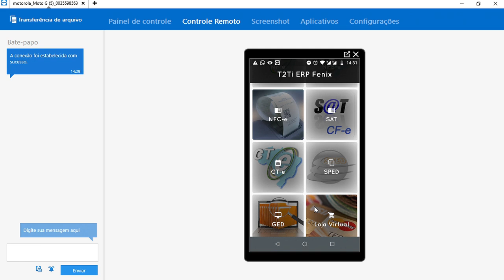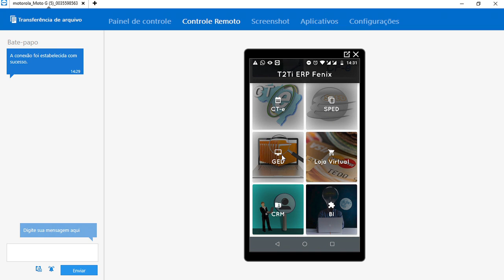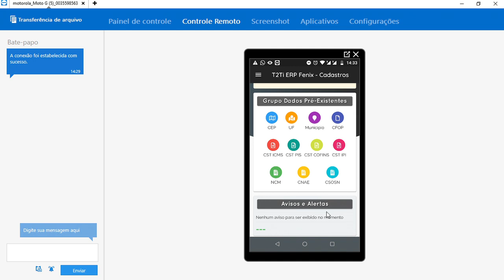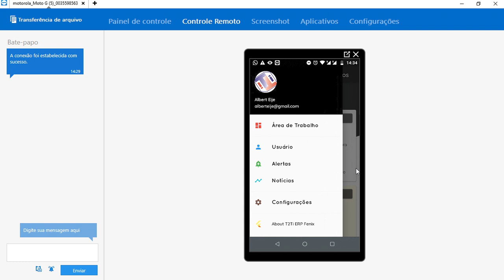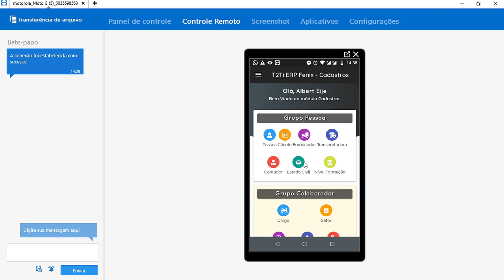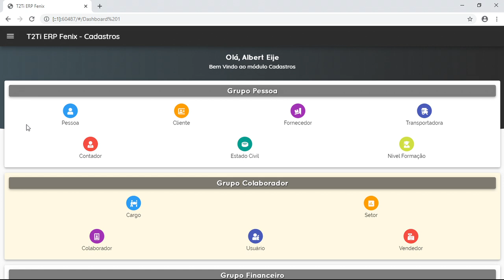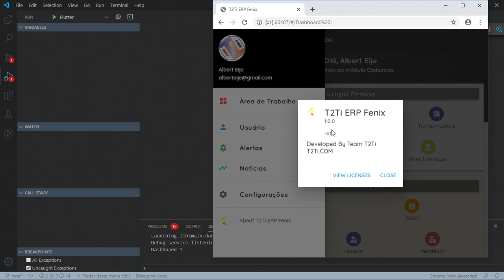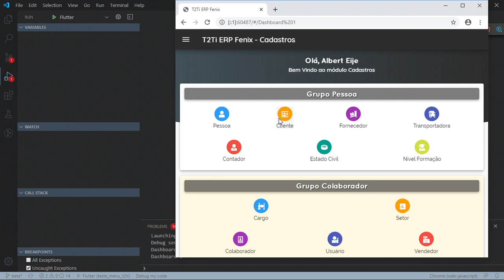Flutter Menu - Alterando Aplicação Base - Introdução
Flutter Menu

Introdução
Apresentação do projeto base alterado para funcionar no T2Ti ERP.